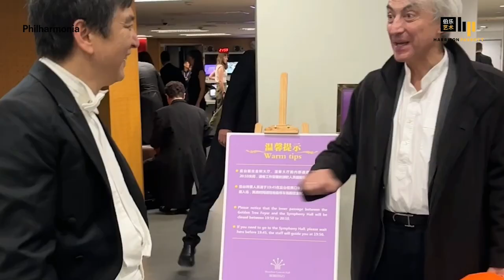Philharmonia New Year Tour across China - HarrisonParrott Arts Partnerships & Tours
A look back to when HP Arts Partnerships & Tours team took the Philharmonia Orchestra to China by going on an exhilarating seven-concert tour alongside conductor Lan Shui and soloist Jean-Efflam Bavouzet.

The tour took them to Shenzhen Concert Hall (29 December), Guangzhou Opera House (31 December and 1 January), Shanghai AIA Grand Theatre (3 January), National Centre for the Performing Arts Beijing (5 and 7 January) and the new Beijing Performing Arts Centre (6 January). The programme across the tour included works by Elgar, Mendelssohn and Dvořák, with Jean-Efflam performing Mozart’s Piano Concerto No.17 and Beethoven’s Piano Concerto No.5. They were joined on tour by Therese Su and Yue Jiang, from our Arts Partnerships & Tours team based in China.

Video editing by Therese Su, with input from Sha Katsouris.